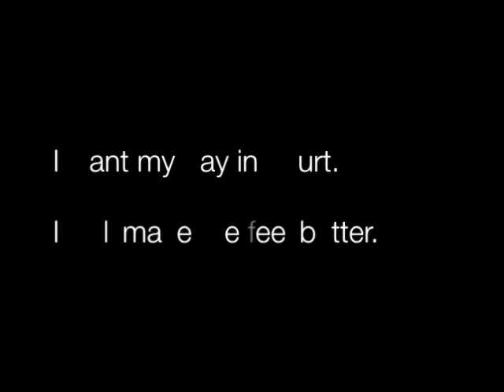5 Divorce Myths: No 4 "I need my day in court"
Want to reduce the toxic effects of divorce on your kids?
Use the Alternative Divorce Guide to create your own map
for navigating divorce & family breakup using mediation and collaborative law